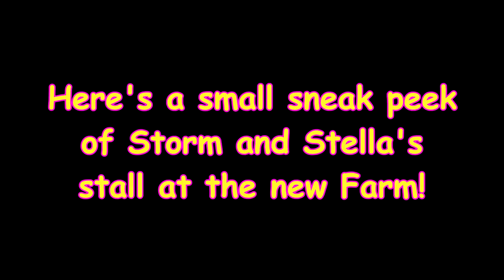CONQUERING HER FEAR AND NEW FARM SNEAK PEEK! Day 349 (12/18/18)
CONQUERING HER FEAR AND NEW FARM SNEAK PEEK!

DaybyDayVlogs
110 North Front Street - A3,
Suite #213
Belleville, Ontario, K8P 0A6
Canada